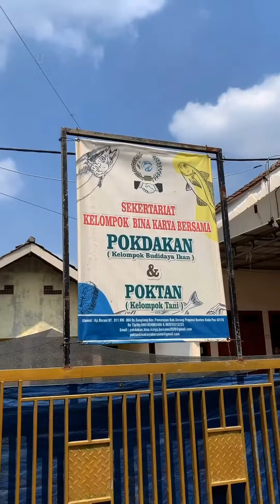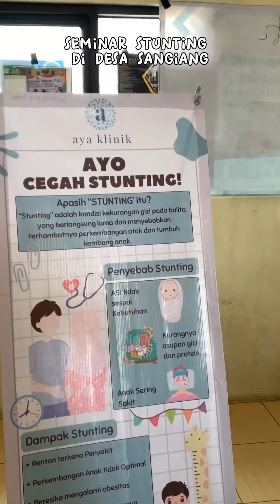KKM UNBAJA 2023 KELOMPOK 20